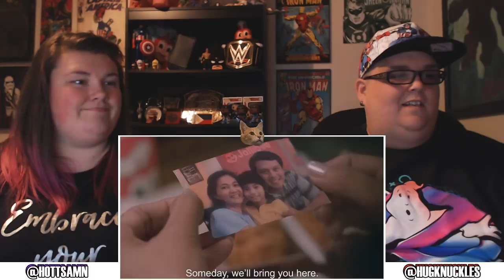WE BOTH CRY! KWENTONG JOLLIBEE PAMASKO REACTION!! 🔥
Korean Pop- BTS, TWICE, EXO, BLACKPINK AND MORE!

HugKnuckles & HottSamn
555 Rebel Rd #27